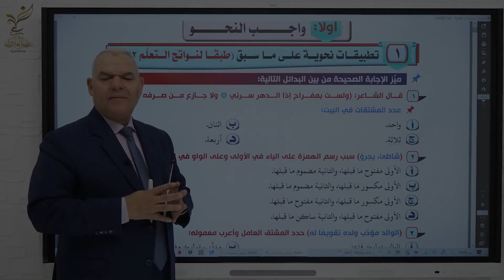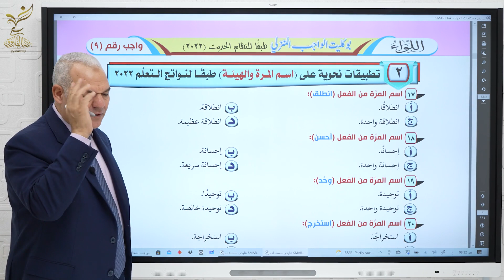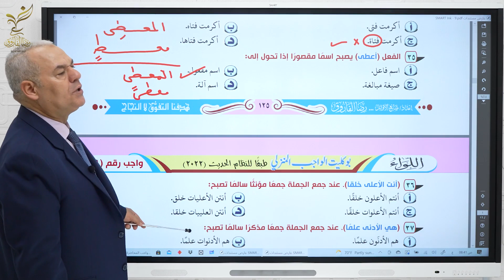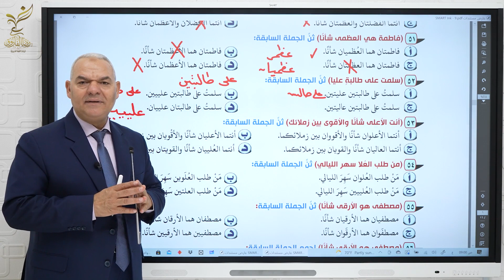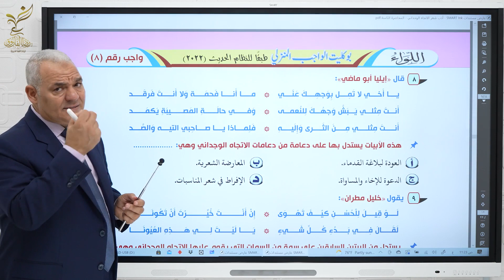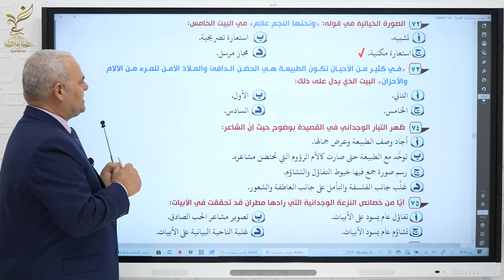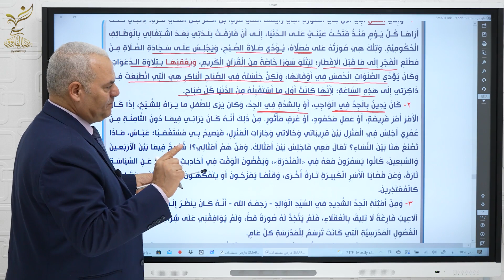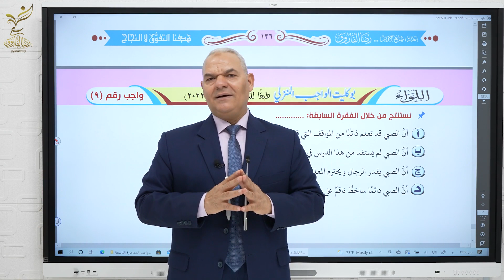واجب المحاضرة التاسعة | الصف الثالث الثانوي | رضا الفاروق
00:00 المقدمة

01:50 واجب النحو
57:44 واجب البلاغة
01:01:13 واجب الأدب
01:17:08 واجب النصوص
01:38:25 واجب القراءة
01:53:39 واجب القصة